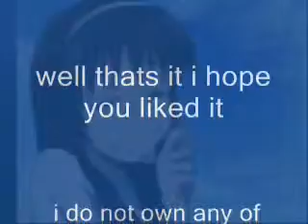funny random anime mixes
i do not won any of this made this for fun